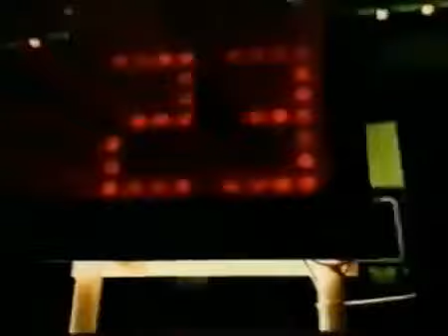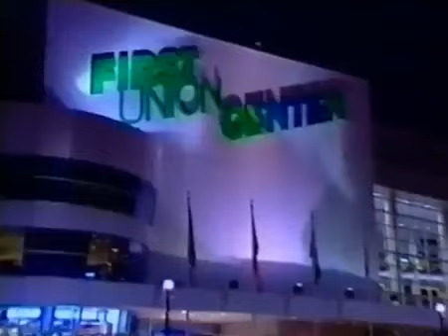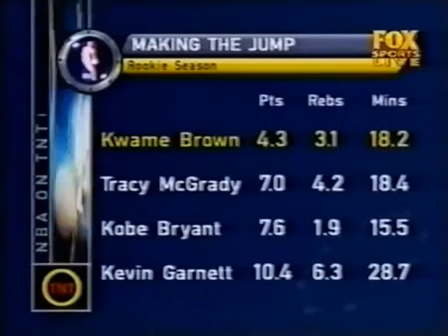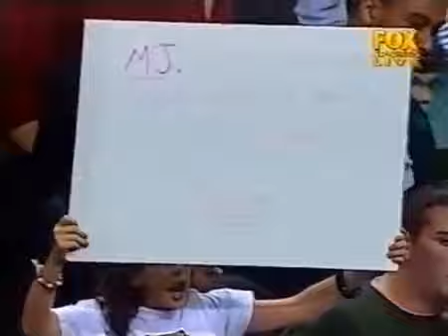Wizards VS Sixers-12-10-01-Full Game